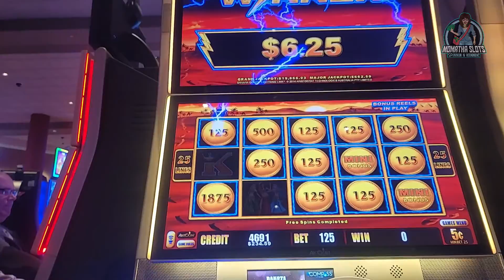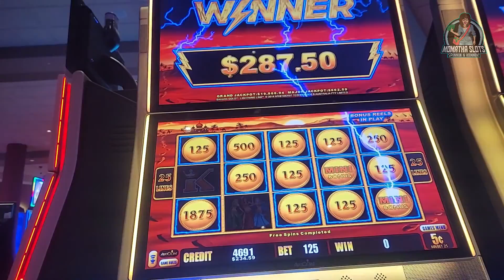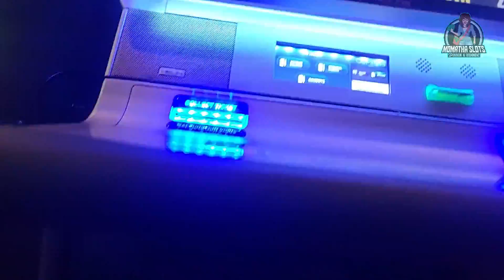Momatha Slots - Quick Hits Sahara Gold Nice WIN!! $$$ SLOTS are life! Playing and having fun!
Here is a new series we will have called quick hits where we will drop a quick bonus or two for your viewing pleasure! Here was a couple nice little bonus wins!!

Thanks for checking this out and having some fun with us! We wish everyone a safe and happy year filled with big wins
and fun!